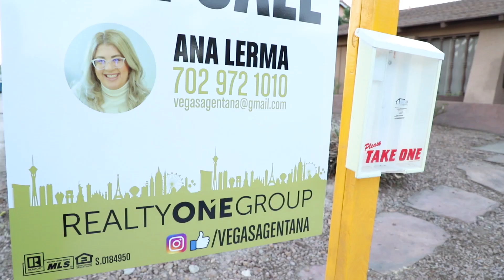2880 BOISE ST LAS VEGAS,NV 89121 PROPERTY TOUR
analerma Agent: Ana Lerma
License # S.0184950